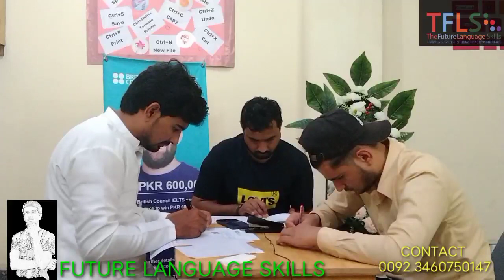IELTS Life Skills A1 | Full Test | #17 | 2021 | By TFLS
This video is based on a real test that held in Sep, 2021, in Islamabad, Pakistan.

See Some Important Articles Below!

If you are new and haven''t seen previous videos click below!

 Still have questions about Tips on errors in test ? Contact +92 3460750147 For Course registeration contact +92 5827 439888